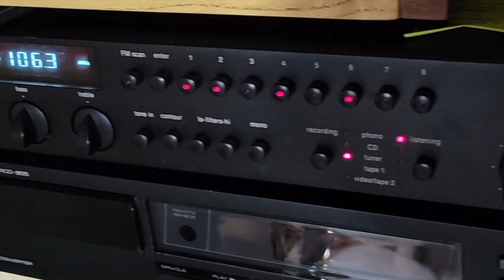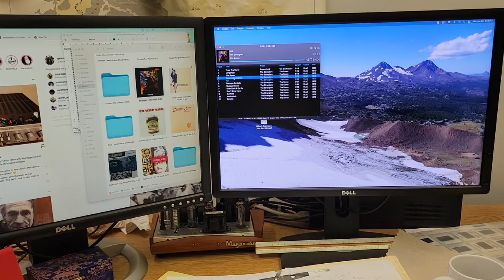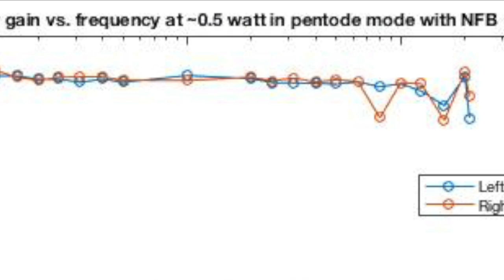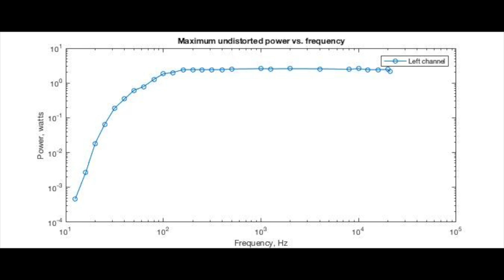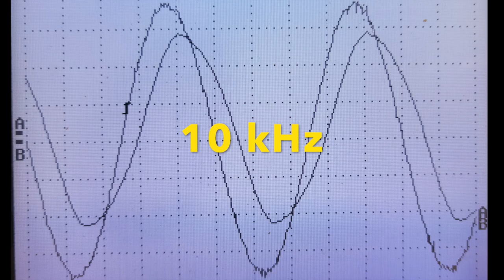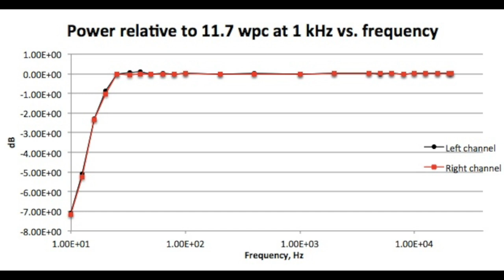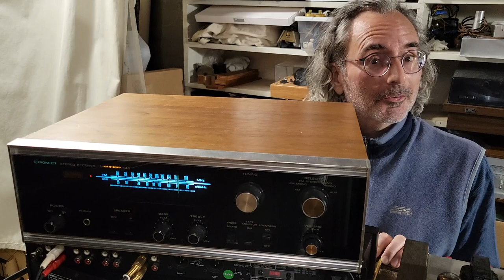What's the Best Hi-Fi Amp for the Tube Curious?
I review my experience with high-fidelity tube amps in general and, in particular, restoration and modification (resto/mod) of Magnavox stereo console amplifiers from Magnavox's stereo tube era (1958-64). My intention with this video is to give the viewers some ideas about what's possible with these console amps, how they can be used as an entry point into tube amplifiers, and how they can be incorporated into existing systems. I share some of what I know about tube amplifiers, what makes them special, and my approach to modification and redesign.

The video features four different amps, one single-ended and three push-pull (plus a brief visit with a Westinghouse single-ended console amp). Two are based on Dave Gillespie's modifications, which are designed to improve on the original but also preserve its character. One of these is an AMP 185 and uses Gillespie's mods for the 8800 series. The AMP 185, like the 8800, uses 6V6 (or 6V6GT) tubes in the output stage in push-pull configuration. The other Gillespie-inspired amp is the DG-SE1 and uses Gillespie's mods for the 8600 series. I've built three of these so far, two on 8600-series chassis and one on an AMP 196 chassis. Two other amps are based on Morgan Jones's Bevois Valley amplifier. One follows his design nearly exactly and is built on a Magnavox 9300-series chassis with Dynaco output transformers. The other modifies the design to use 6V6 (rather than EL84) tubes in the output stage and is built on a Magnavox AMP 175 chassis with Harman Kardon output transformers.

Sound tests feature "Kiss from a Rose" by Seal.

00:00 Beginning titles
00:23 Warning: Shameless Self-Promotion Ahead
06:43 Tube Curious?
10:11 A Story About Scoring Vintage Gear
11:56 Build 1: Magnavox AMP 185
17:13 Build 1 Listening Test
17:44 What's so great about tube amps?
18:47 Is it pretty? Aesthetics of tube and solid state amps
22:25 Builds 2, 3, 6 & 8: DG-SE1 single-ended tube amp
23:18 DG-SE1 frequency response graphs
25:58 DG-SE1 Listening Tests
27:05 What's so special about single-ended tube amps?
32:59 DG-SE1 frequency response with bigger output transformers
33:33 Single-ended Westinghouse amp
35:05 Push-Pull Tube Amps
35:52 Build 4: BV-6V6 push-pull tube amp
38:40 Tube Names: WTF?
39:15 Back to the BV-6V6
43:19 BV-6V6 Listening test
43:51 Build 5: Bevois (Beaver) Valley push-pull tube amp
48:00 Beaver Valley frequency response graphs
49:09 Beaver Valley specs vs. Willsenton R8
51:14 Downside to the Beaver Valley?
52:15 Beaver Valley listening tests
53:36 Satisfying My Own Tube Curiosity
54:04 Easy integration of tube power amps into existing systems
56:10 Aren't tube preamps the best way to get that tubey sound?
58:41 Closing